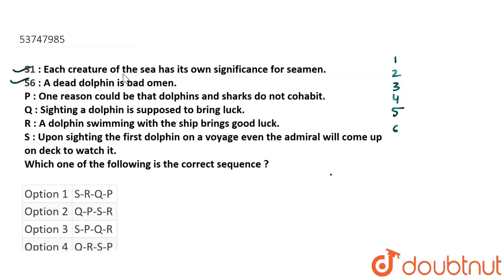S1 : Most of the universitives in the country are now facing financial crisis. S6 : The governme...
S1 : Most of the universitives in the country are now facing financial crisis. S6 : The government should realise this before it is too late.P : Cost benefit yeardstick thus should not be applied in the case of universities . Q : The current state of affairs cannot be allowed to continue for long . R : Universities with Commercial enterprises.S : Proper development of universities and colleges must be ensured. The proper sequence should be
Class: 12
Subject: ENGLISH
Chapter: JUMBLED SENTENCES AND PARAGRAPHS
Board:NDA

👉 Have Any Query? Ask Us.